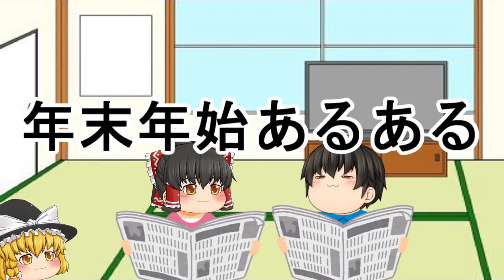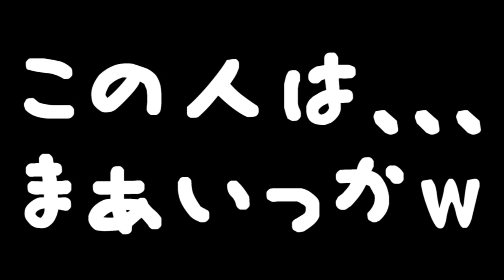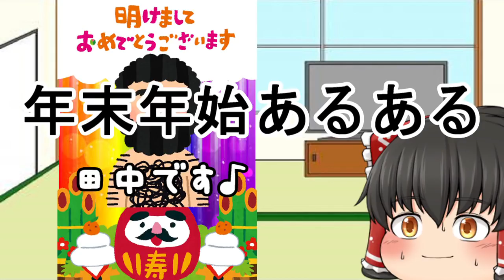【ゆっくり茶番】大掃除、、、結局中途半端( ;∀;)ｗｗ 今年も一年間、ありがとうございました！！ 【年末年始あるある！！】